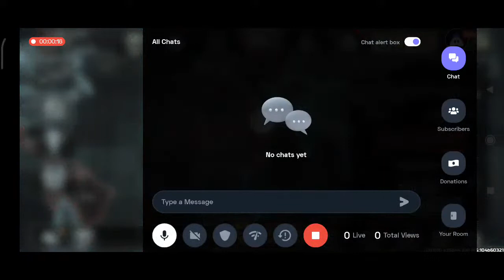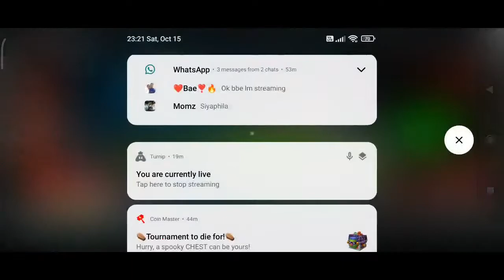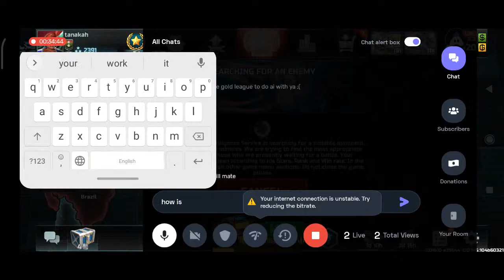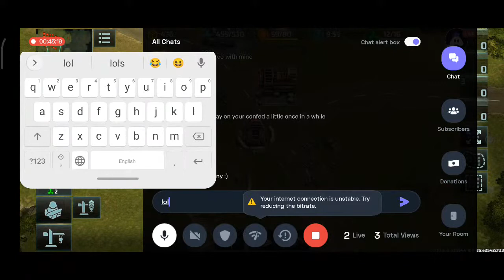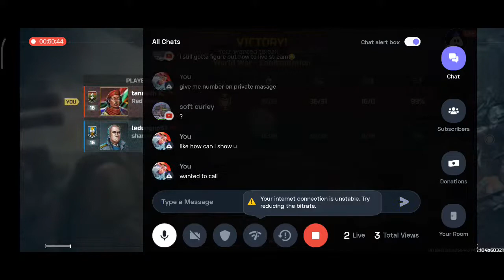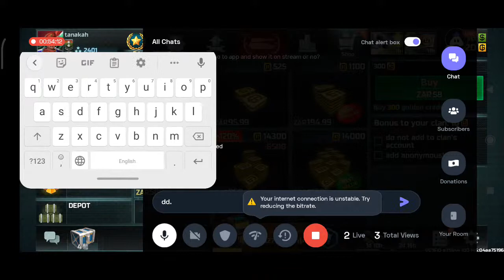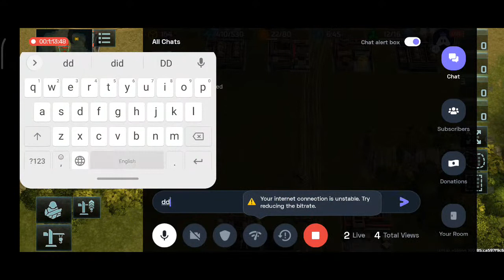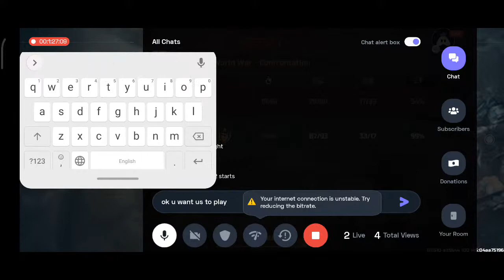English Art of War 3 : My Second Stream Resistance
Hey folks! Watch me play Art of War 3!